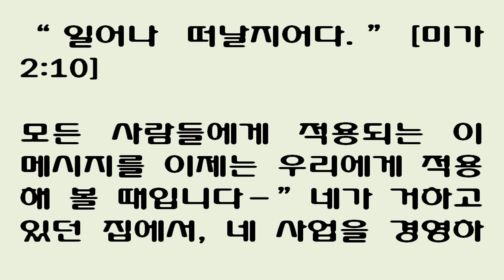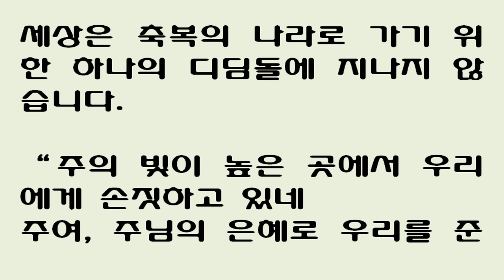“일어나 떠날지어다” [미가 2:10] February 7 "Arise ye, and depart" (Micah 2:10) 2월 7일 찰스 스펄전(Spurgeon) 아침묵상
“일어나 떠날지어다.”[미가 2:10]

모든 사람들에게 적용되는 이 메시지를 이제는 우리에게 적용해 볼 때입니다－”네가 거하고 있던 집에서, 네 사업을 경영하던 도시에서, 너의 가정과 친구들로부터 일어나 떠날지어다. 일어나 너의 남은 마지막 순례 길을 떠날지어다.” 여러분은 그 순례 길에 대해 얼마나 알고 계십니까? 장차 우리가 가게 되어 있는 그 나라에 대해 얼마나 알고 계십니까? 물론 우리는 그것에 대해 조금 읽어서 알고 있고 또 성령께서 어느 정도 계시해 주셨습니다. 그러나 미래의 영역에 대해 알고 있는 우리의 지식은 너무나 적습니다. 그곳에는 “사망”이라 불리는 사납게 날뛰는 음흉한 강이 있다는 사실을 우리는 압니다. 하나님이 함께 해주겠다고 약속하시면서 우리에게 그 강을 건너라고 명하십니다. 그럼 그 사망 뒤에는 또 무엇이 기다리고 있을까요? 눈앞에 얼마나 놀라운 세계가 전개되어 우리를 놀라게 할까요? 도대체 얼마나 영광스러운 장면이 펼쳐질까요? 그 점에 대해서는 아무도 모릅니다. 왜냐하면 그 동안 그곳에 도착한 순례자 중 우리에게 다시 돌아와 말해 준 사람이 하나도 없었기 때문입니다.
그렇지만 우리는 천국으로 오라는 하나님의 부르심을 기꺼이 즐겁게 따를 수 있을 만큼은 천국에 대해 알고 있습니다. 사망의 강을 건널 때는 어둡고 캄캄할지도 모릅니다. 그러나 우리는 그 음침한 사망의 골짜기를 걸어갈 때 하나님이 우리와 함께하시므로 아무런 해도 당할 염려가 없다는 사실을 알고 담대히 그 강을 건널 수 있습니다. 우리는 지금 이 땅에서 알고 사랑하던 모든 것들을 뒤로 한 채 떠나려 하고 있습니다. 그러나 그 말은 곧 우리가 우리 아버지의 집, 우리 하나님 아버지의 집으로 간다는 뜻이기도 합니다. 즉 예수님이 계신 곳－”그 기초를 하나님이 세우고 만든 도성”－으로 가려는 것입니다. 이것은 하나님의 임재 속에서 하나님의 다른 백성들과 함께 사랑하는 하나님과 영원히 거하기 위해 우리가 마지막으로 떠나야 할 것들입니다. 성도 여러분, 천국에 대해 많이 묵상하십시오. 그러면 천국만 바라보고 좇아가는 데 도움이 될 뿐 아니라 그 도상에서 겪게 될 수고들에 대해서도 잊을 수 있게 될 것입니다. 우리가 걸어가는 이 눈물 골짜기는 보다 나은 나라로 가기 위해 거쳐가는 통로에 지나지 않습니다. 슬픔 많은 이 세상은 축복의 나라로 가기 위한 하나의 디딤돌에 지나지 않습니다.

“주의 빛이 높은 곳에서 우리에게 손짓하고 있네
주여, 주님의 은혜로 우리를 준비시켜 주소서
우리 영혼을 향해 일어나 하늘의 천군 천사들의
합창 소리에 화답하라고 명해 주소서.”
February  7

"Arise ye, and depart" (Micah 2: 10).

The hour is approaching when the message will come to us, as it comes to all--"Arise, and go forth from the home in which you have dwelt, from the city in which you have done your business, from your family, from your friends.  Arise and take your last journey."  We have read a little and some has been revealed to us by the Spirit, but how little we know of the realms of the future!  We know that there is a black and stormy river called "Death."  God bids us cross it, promising to be with us.  And, after death, what comes?  What scene of glory will be unfolded to our view?  We know enough of the heavenly land to make us welcome our summons there with joy and gladness.  The journey of death may be dark, but we may go forth on it fearlessly, knowing that God is with us as we walk through the gloomy valley, and therefore we need fear no evil.  We will be departing from all we have known and loved here, but we will be going to our Father's house--where Jesus is--to that royal "city which hath foundations, whose builder and maker is God" (Hebrews 11: 10).  This will be our last removal, to dwell forever with Him we love, in the midst of His people, in the presence of God.  Christian, meditate much on heaven.  It will help you to press on and to forget the toil of the way.  This vale of tears is but the pathway to the better country.  This world of woe is but the stepping-stone to a world of bliss.
2월 7일

제목 : 떠날지어다

요절 : "이것이 너희의 쉴 곳이 아니니 일어나 떠날지어다 이는 그것이 이미 더러워졌음이라 그런즉 반드시 멸하리니 그 멸망이 크리라"(미2:10)

모든 사람에게 해당되는 이 하나님의 말씀(소식)이 지금 우리에게 적용될 시간입니다. "일어 나십시오,  그리고 그대가 살았던 집에서, 그대가 그대의 사업을 경영해왔던 도시에서, 그대의 가정과 그대의 친구들로부터 떠나십시오. 일어나십시오. 그리고 그대의 마지막 여행을(주님의 길로)떠나십시오."

우리는 성경을 좀 읽어서 성령에 의하여 얼마간 계시 받았습니다. 그러나 장래의 영역(세계)에 관하여 아는 우리의 지식은 너무도 적지요! (거의 모르고 있습니다)  우리의 갈길엔 "사망"이라고 불리는 어둡고 바람이 센 강이 놓여 있다는 것을 우리는 알고 있습니다.  하나님은 우리와 함께 하실 것을 약속하시면서 우리에게 그 강을 건너라고 명령하십니다. 그리고 죽음 다음에 무엇이 올까요? 얼마나 놀라운 영광의 광경이 우리의 시야(視野)에 펼쳐질 것일까요?

우리는 하나님의 부르심(our summons there)을 기쁨과 즐거움으로 맞게 하는(행복한) 하늘나라를 충분히 알고 있습니다. 죽음의 여행길은 어둠으로 캄캄할지 모릅니다. 그러나 우리가 음침한 골짜기를 지날 때 하나님이 우리와 함께 하신다는 것을 알면서 두려움 없이 그 강(죽음)으로 나아갈 수 있습니다. 그러므로 우리는 해(害)를 두려워할 필요가 없습니다. 우리는 이 세상에서 알고 사랑했던 모든 것들과 헤어져 곧 떠날 것입니다. 그러나 우리는 하나님 아버지의 집, 곧 예수님이 계신 곳으로 갈 것입니다. 즉 "하나님이 경영하시고 지으실 터가 있는 하늘의 도성(royal city)"으로 가는 것입니다.(히11:10)

이것은 하나님의 임재 속에서 하나님의 백성들과 함께 사랑하는 하나님과 영원히 살기 위하여 떠나는 마지막 이사일 것입니다. 그리스도인이여, 천국에 대하여 많이 묵상하십시오. 그러면 그대가 계속 믿음의 길을 걸어가고 또 그 길의 수고를 잊는데 도움이 될 것입니다. 이 눈물의 골짜기는 더 좋은 나라로 가는 오솔길에 불과합니다. 이 고통의 세계는 영원한 행복의 나라(지복의 세상)로 가는 디딤돌일 뿐입니다.